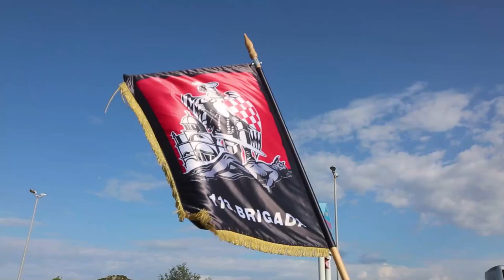Obilježavanje 31. obljetnice Rujanskog rata u Šibeniku